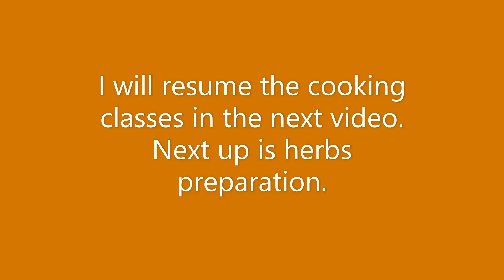Oy'Nissh | 03 | Jamaican in Scotland Vlog | East Lothian: Tranent | Walking the Countryside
This video is about my reflection on what the current pandemic has cause me and my business and how I seek to press forward in hope. My wish is that does out there, who feel that all hope is gone, to never give up but to hold fast in faith.

Yours Sincerely,
Oy'Nissh Grandiece
Owner and Director
Jamaican Oy'Nissh Ltd
Inventor of Oy'nissh ® (the food)
Inventor of Jamaican Oy'Nissh Language ®